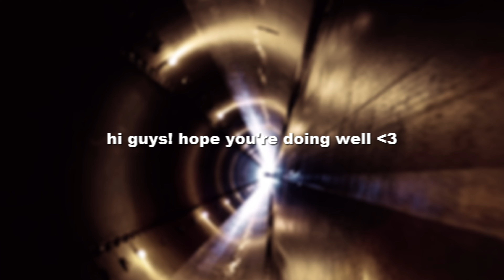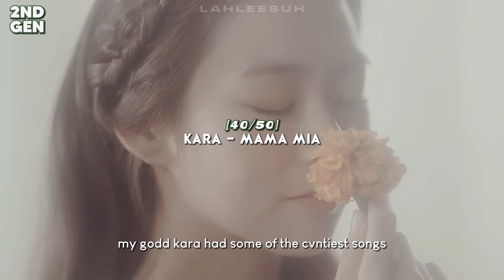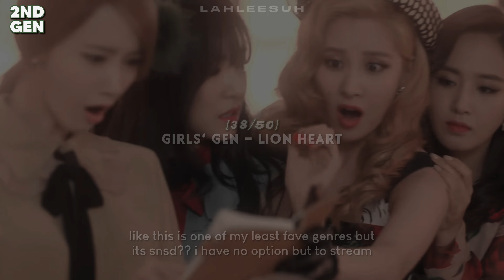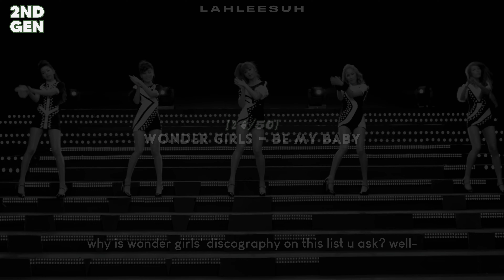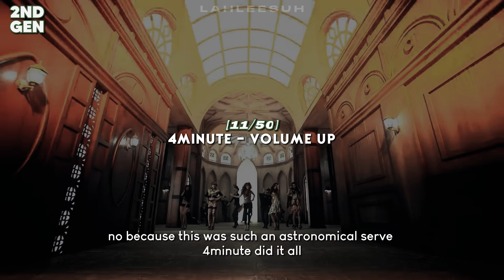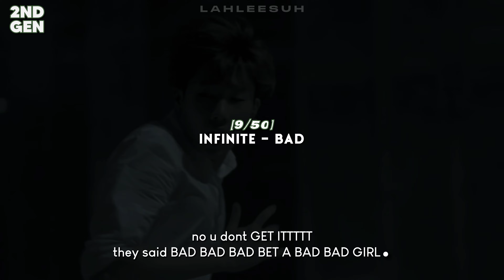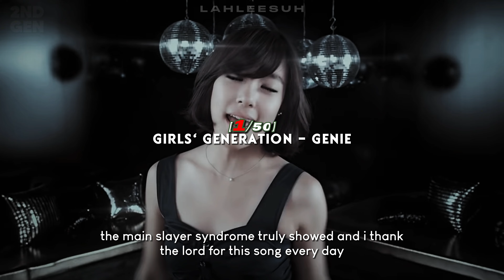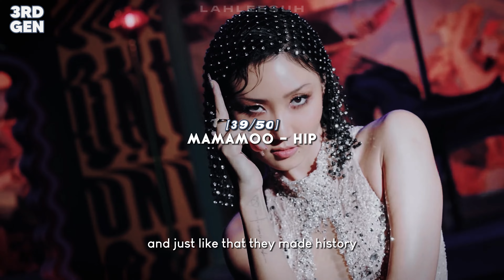my top 50 kpop songs of each generation (2nd, 3rd & 4th)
AHHH I MESSED UP SOME OF THE GENERATIONS I’M SORRY 1st gen queen it girl slayer lee hyori im SORRY
PLS LEAVE A THUMBS UP IT HELPS ME SM!
love u & remember to pray for blackpink contract renewal

thumbnail: yunjin antifragile, rm dope, tiffany gee
intro: lalisa + the girls - blackpink
outro: blackpink ot4 + eleven by ive

about me:
— 𝑙𝑎𝑙𝑖𝑠𝑎 𝑚𝑎𝑛𝑜𝑏𝑎𝑙 𝑒𝑛𝑡ℎ𝑢𝑠𝑖𝑎𝑠𝑡 ღ
— she/her ♀
— 21 ✞
— australia ↘